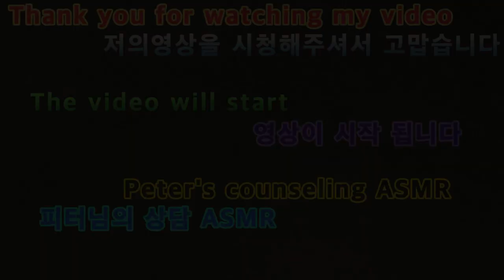2021 12 08 2022피터님의상담ASMR 2022 Peter's Counseling ASMR.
안녕하세요구독자&시청자(골드님)들미시카에요반갑습니다저의채널에방문해주셔서고맙습니다이번영상은바로2022새해첫ASMR피터님의상담입니다이번영상은피터님과상담하는ASMR이에요피터님이누군지아시는분들은아시죠바로저의랜선아빠세요예전에아빠ASMR로만나서지금까지6년정도팬이되었네요아빠ASMR할때부터알게되어서너무좋더라고요피터님의ASMR을들으시는분들은다들너무좋다고하더라고요이번영상도오랜만에랜선아빠와상담하는걸로만들었어요예전에도몆번랜선아빠와상담과혹은상처치료를하는건제작해보았는데그때마다너무좋기도하고랜선아빠이신피터도좋다고하시더라고요그만큼용기도얻고위로도받는것같아요피터님이자랜선아빠항상고맙고감사해요앞으로도쭉응원하고있을께요홧팅저의영상이재미있으셨다면구독&좋아요&알림설정을하셔서새로운비디오를시청하세요저의카카오TV Misika(미시카)채널도많이방문해주시고시청해주세요저의랜선아빠이자피터님을소개할께요현재이분은깐부ASMR(아빠ASMR)과다양한분야를하고계세요ASMR이란백색소음으로자율감각쾌락반응으로뇌를편안하게해주고심리적으로안정을주는소리에요예를들어물소리&바람소리가대표적이에요깐부ASMR님을검색하셔서영상을보시고재미있으시다면구독을눌러주시고알림설정도해주세요감사합니다네이버TV방송인문정호
Nice to meet you.Thank you for coming to my channel.This video is ASMR Peter's first counseling in the new year.This video is ASMR where I talk with Peter. People who know who Peter is know.He's my online dad.I met my dad in ASMR before and I've been a fan for about six years now.I got to know him since he did ASMR. It's so nice.Everyone who listens to Peter's ASMR said it was so good.It's been a while since I've talked to my online dad about this video.In the past, I've produced counseling or wound treatment with my online dad a few times, but he said he liked it so much and he liked Peter, my online dad.I think that's how much courage and comfort I think that's how much I get.Peter, thank you and thank you so much.I'll continue to support you.If you enjoyed my video, please subscribe and like it.& set a notification and watch the new video.Please visit and watch my Kakao TV Misika channel.Let me introduce my online dad and Peter.He's currently working in various fields with his dad's ASMR.ASMR is a white noise that makes the brain comfortable and psychologically stable with an autonomous sensory pleasure reaction.For example, the sound of water and wind is representative.Search Kkanbu ASMR, watch the video, and if it's fun, please subscribe and set notifications.Thank you. On Naver TV, Moon Jung Ho TikTok, please support and follow Peter and Casano a lot.